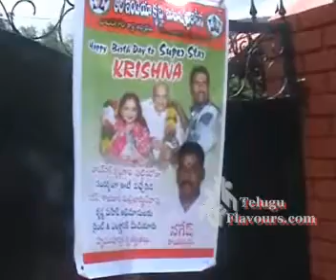Krishna Birth Day celebrations - Teluguflavours.com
Teluguflavours.com